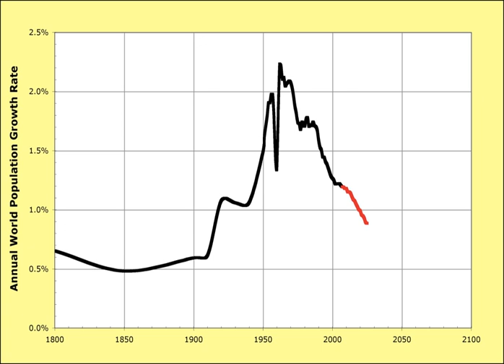Malthusian catastrophe | Wikipedia audio article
00:00:18 1 Thomas Malthus
00:02:30 2 Preventive vs. positive
00:03:31 3 Neo-Malthusian theory
00:08:34 4 Criticism
00:10:54 5 See also

- Socrates

SUMMARY
A Malthusian catastrophe (also known as Malthusian check, Malthusian spectre or Malthusian crunch) is a prediction that population growth will outpace agricultural production – that there will be too many people and not enough food.